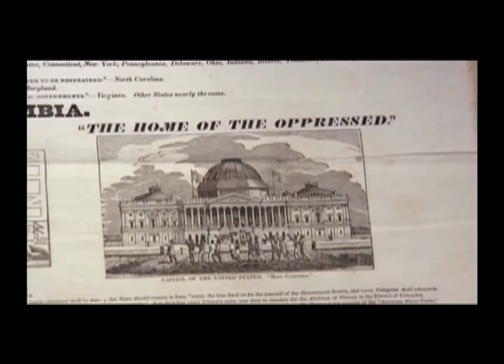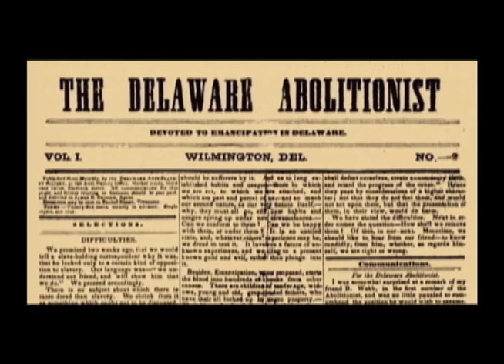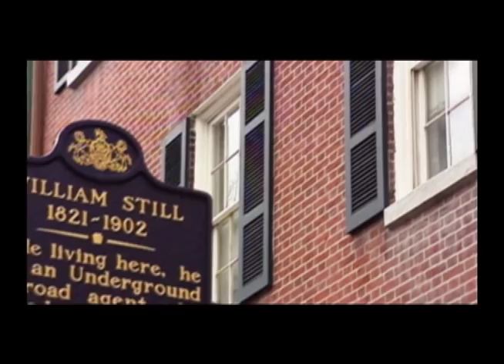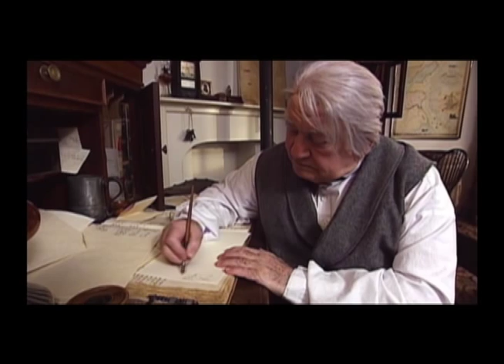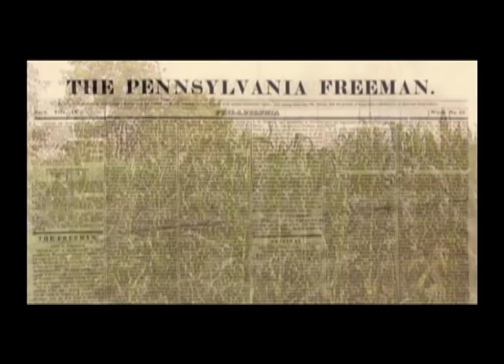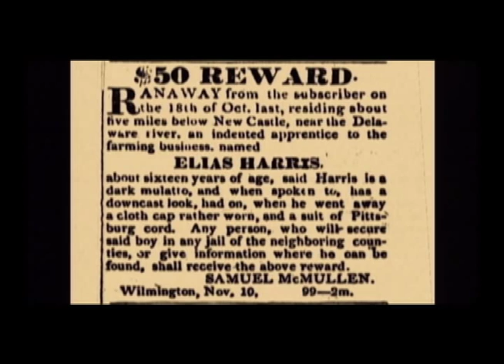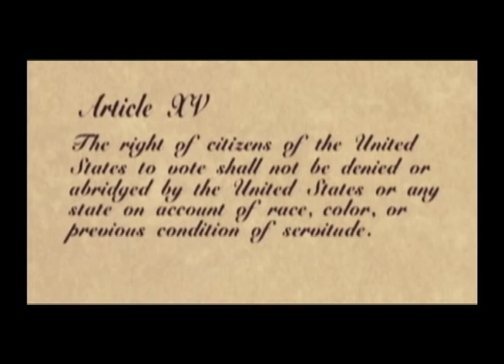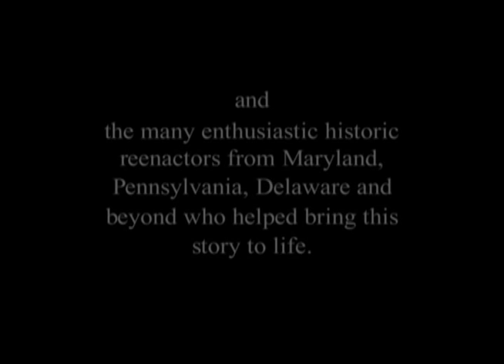WITN presents Content Delaware: "Whispers of Angels" | June 2014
Whispers of Angels tells the story of the critical Eastern Line of the Underground Railroad and its role in the 19th century anti-slavery movement in America. Dramatic narrative scenes, underscored with specially recorded period music, and interviews with top scholars explore themes of courage and racial cooperation in the years leading up to the Civil War.

This poignant film from the award-winning TELEDUCTION team focuses on the collaboration between white Quaker Abolitionist Thomas Garrett and William Still, a free, black anti-slavery activist. Their effort to help "conduct" thousands of fugitives to freedom, with the help of the legendary Harriet Tubman, is at the center of this story about the "corridor of courage" that stretched from Maryland's Eastern Shore through Delaware to the streets of Philadelphia and ever north.

Renowned actors Edward Asner and Blair Underwood (L.A.Law, Full Frontal), along with a superb supporting cast, portray scenes from the lives of Garrett, Still, and the people to whom they dedicated their lives. Scenes filmed on location in the historical settings where these freedom fighters undertook their noble and dangerous work lend an authentic air to the production.

This is a joint production of ContentDelaware.org and WITN Channel 22. Content Delaware is a non-commercial, hyper-local website featuring high quality digital video stories and interviews focusing exclusively on Delaware. Featuring the faces and voices of individuals, institutions, and organizations throughout the state, in the stories behind the headlines. It is offered in the spirit of public service and community supported media. WITN, Wilmington's Government Network on Comcast Channel 22, has partnered with Content Delaware to bring you television that represents, educates and informs your City of Wilmington.

for the program schedule.